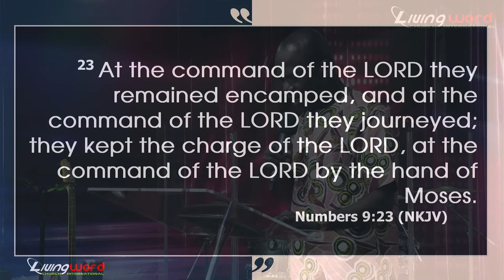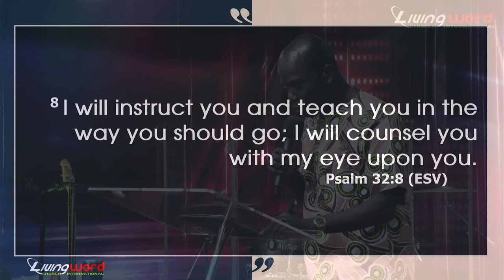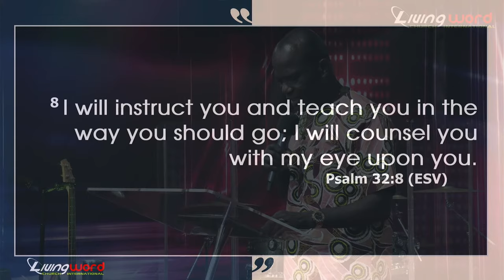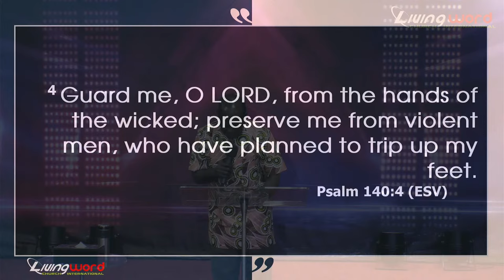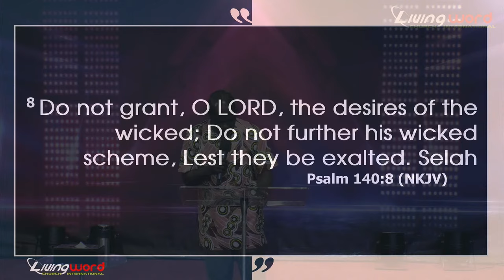Prayer Time with Ps Chris - Episode 67: Prayer for Guidance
The Theme: "Mounting up in the Midst of the Pandemic"